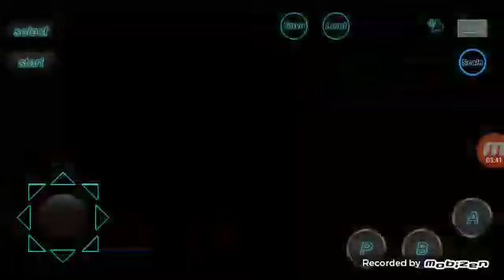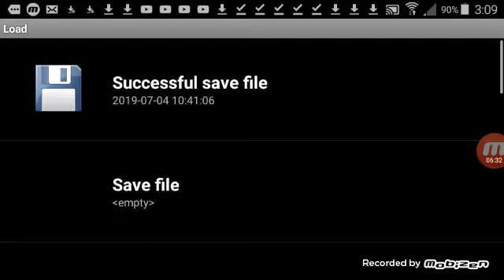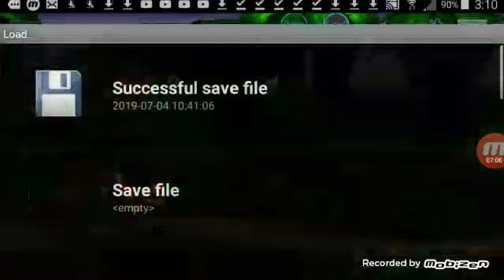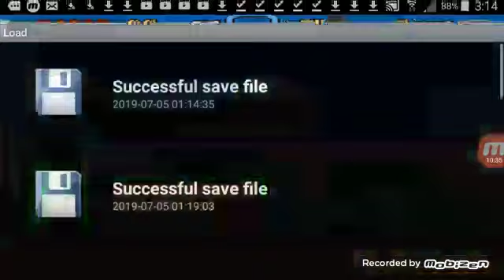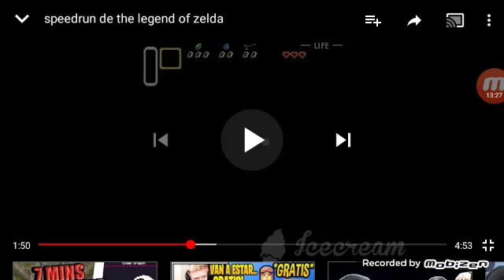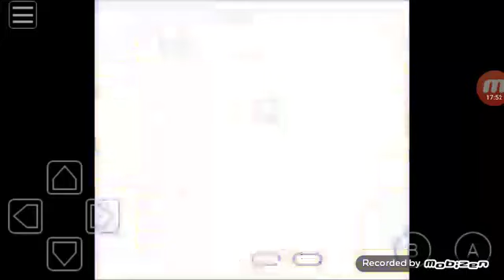Top 5 trucos y gliches en videojuegos